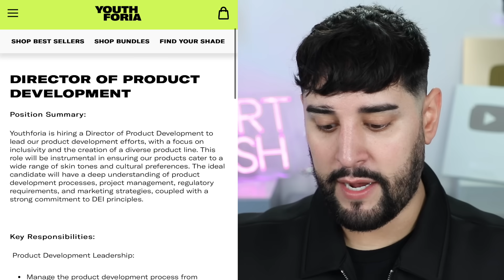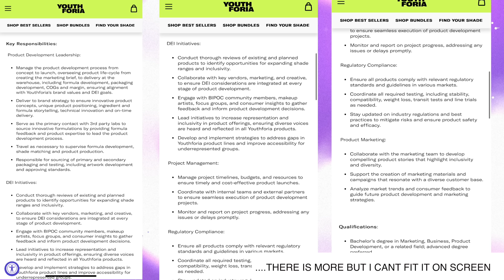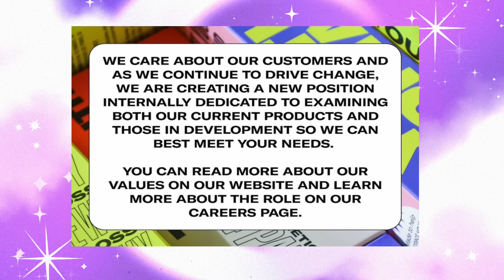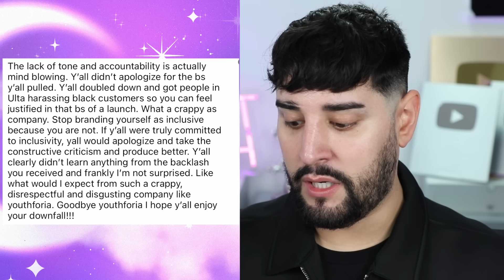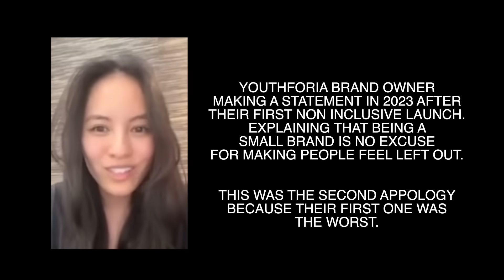YOUTHFORIA Finally Addresses Their Racist Foundation... And It's BAD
Hey everyone. I just wanted to follow up with this as I made a video previously. This is truly a brand that doesn't know when to stop.